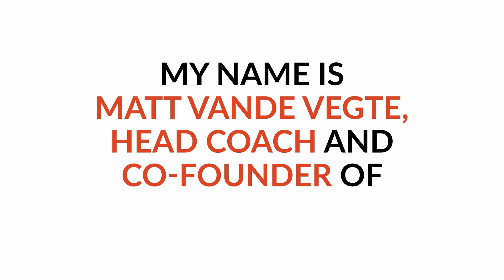What Fasting Blood Glucose Says About Your Insulin Resistance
Timestamps:

0:00 Intro
0:36 Theme Song
1:09 Quick Story - "Frustrating Blood Sugars"
2:47 The Triggers
4:40 The Patterns
6:00 Comment "Insulin Resistance"
7:16 Comment "Insulin Sensitivity"
10:32 Where's my blood sugars at?